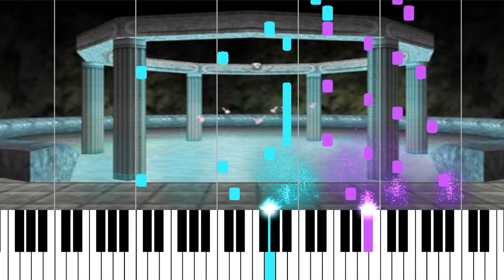Great Fairy Fountain Piano Tutorial - Zelda (FREE SHEETS)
Great Fairy Fountain piano tutorial
Great Fairy Fountain Zelda

Great Fairy Fountain
Fairy Fountain
Zelda
Great Fairy Fountain piano
Great Fairy Fountain piano cover
Great Fairy Fountain synthesia
MuseScore
iMovie
MIDIvisualizer
Piano
Piano Tiles
Synthesia